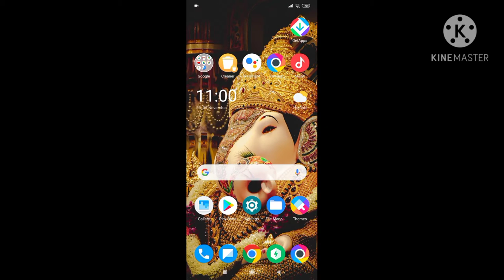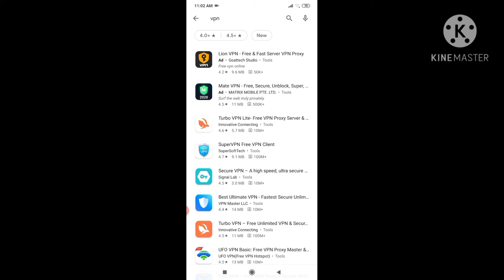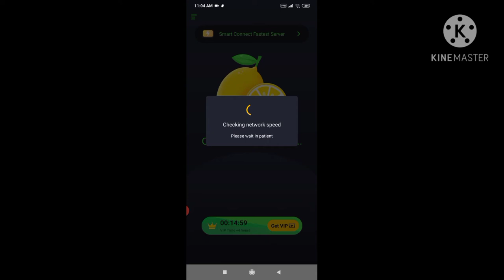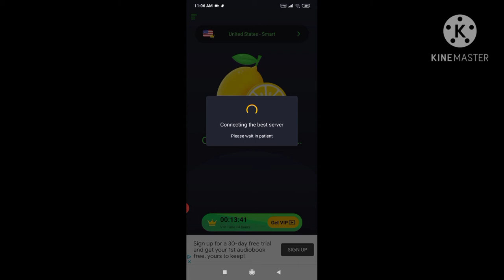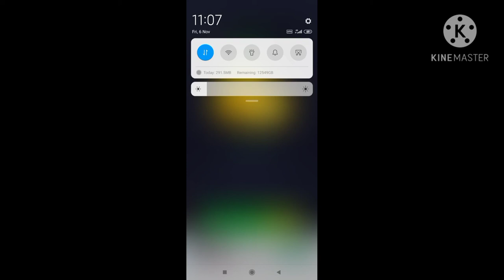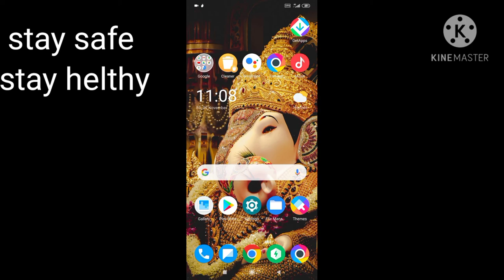Server is busy, please try again later. Error code: restrict area Network error login failed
hlo guys ak bar or apka merai channel mai Wellcome.   aj mai apko bataunga ki pubg ban ko kesai open krai 😱😱😱😱   with proff.       let's start

   why is pubg not opening,
pubg not opening,
pubg not open,
pubg not opening in mobile,
pubg opening problem,
pubg not opening after update,
pubg not open after ban,
pubg not open after update,
pubg not open after logout,
pubg not open after unban,
pubg mobile not open after update,
pubg lite not open problem after update,
pubg lite not open after ban,
pubg mobile lite not open after update,
pubg not open today,
pubg not opening today,
pubg not working,
pubg isn't opening,
pubg mobile not open,
pubg unban but not open,
pubg not loading,
pubg not open in virtual,
pubg not open in india,
pubg not open in my phone,
pubg not open in jio sim,
pubg not open in iphone,
pubg not open in wifi,
pubg not open in mobile,
pubg not open in jio,
pubg not open on wifi,
pubg not open on ios,
pubg not open on iphone,
pubg not open on ipad,
iphone 7 plus pubg not open,
iphone 6s plus pubg not open,
pubg not working now,
why pubg not open today,
pubg not running,
pubg not open with vpn,
pubg not open with wifi,
pubg not open with jio

give your support guys 🙏

stay safe😜

stay healthy 💚